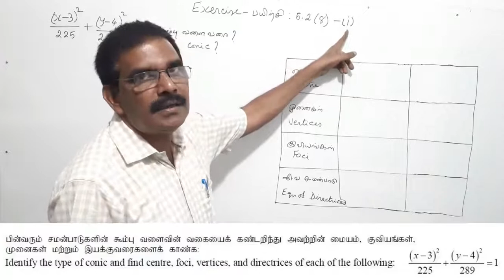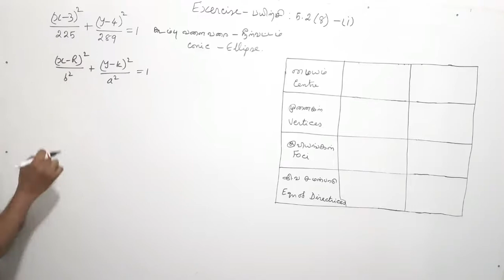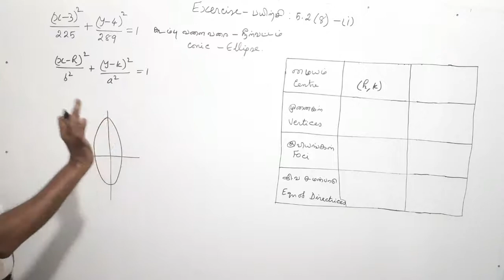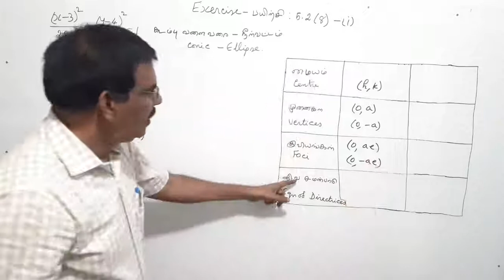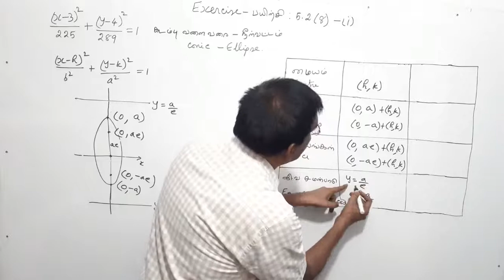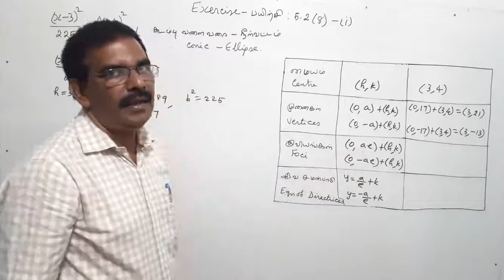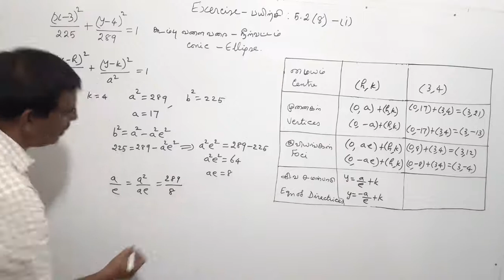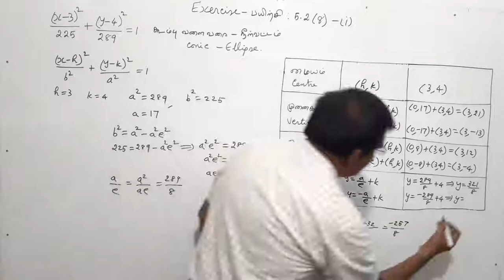TN New Syllabus/12th Maths/Chapter-5/Exercise-5.2/Q.No-8(i)/Video-54